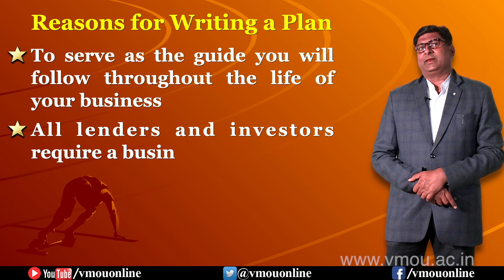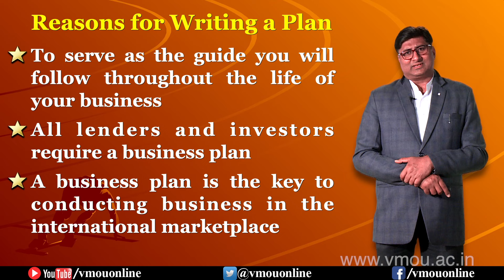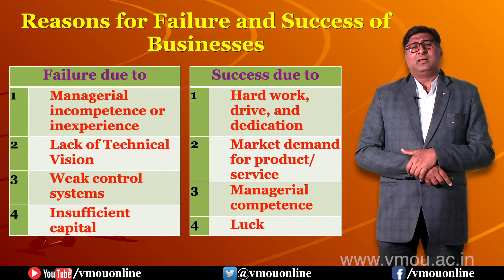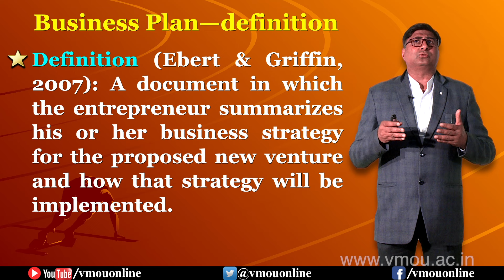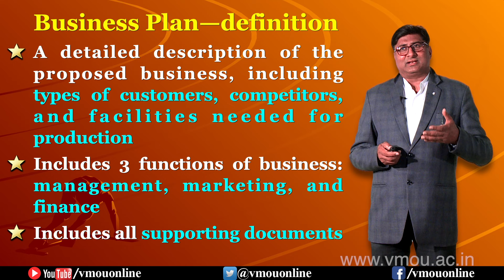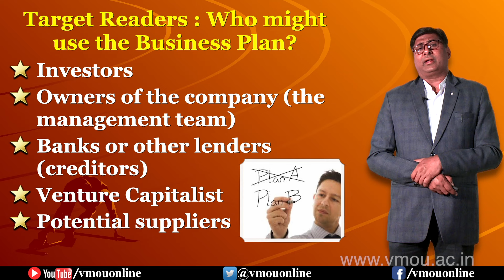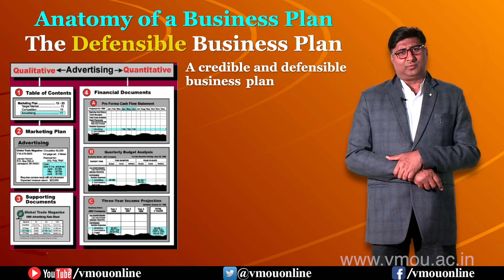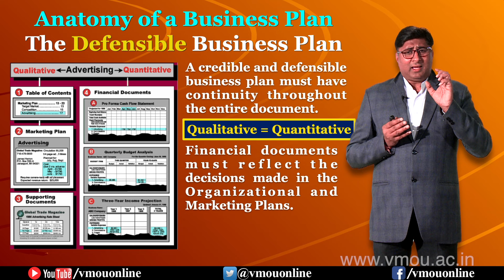Constitution of Business Plan & Establishing New Ventures Formulation & Precautions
Dr. Supran K. Sharma
Chief Coordinator
Professor, School of Business
SMVD University, Katra